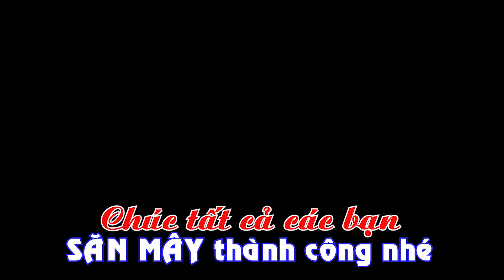Hành trình săn mây - THIÊN ĐƯỜNG MÂY Y TÝ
- Nói về săn mây thì Y Tý - bát Xát - Lào Cai số 2 không nơi nào dám nhận số 1, thứ nhất khả năng săn mây thành công cao, thứ 2 View bao đẹp dù là mùa lúa hay bất kỳ mùa nào, Thứ 3 ngoài việc săn mây, tại ý tý thì còn rất nhiều đỉnh núi nổi tiếng ở đây cũng là những cung trecking được rất nhiều người săn đón, như Lảo Thẩn - Bạch Mộc Lương Tử. ! vì thế nếu có cơ hội hãy dành cho mình 1 chuyến đi tới đây! nếu muốn view đẹp nhất thì hãy tới đây vào mùa lúa chín, khoảng tầm tháng 9 -10 dương lịch các bạn nhé!
© Bản quyền thuộc về Phượt Review 24H
© Copyright by Phượt Review 24H ☞ Do not Reup